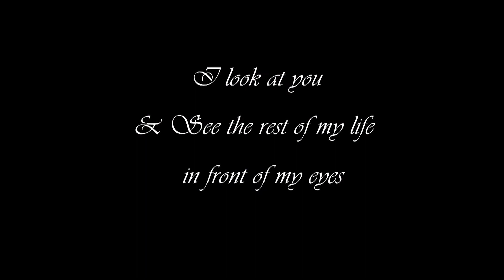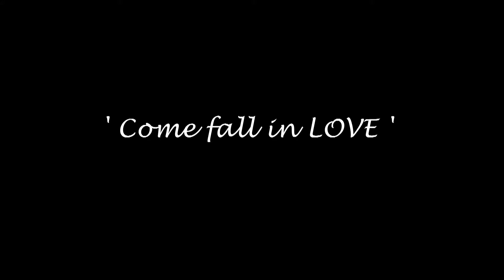Smriti & Eric Wedding Highlights